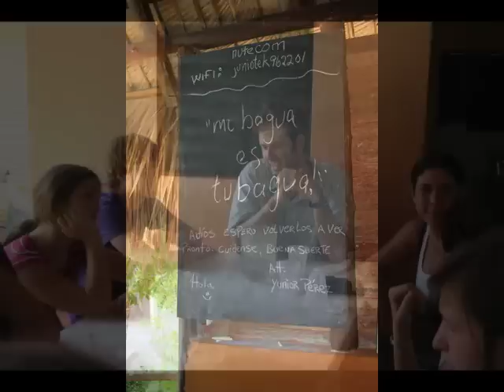Friends Beyond Borders : 2010 Youth Tour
Each year we organize several trip to the Dominican Republic focused on understanding the roots of extreme poverty and to gain greater understanding of relevant social justice issues.